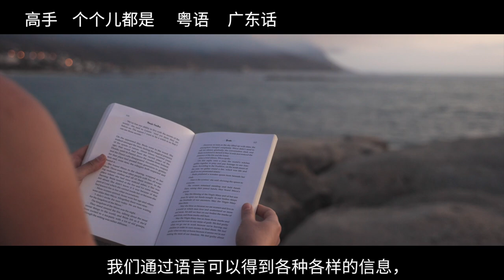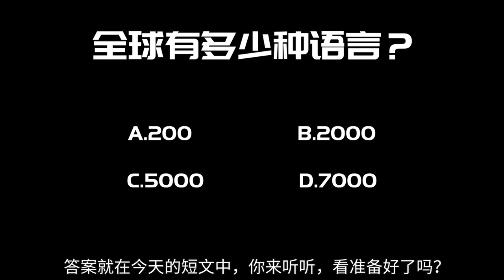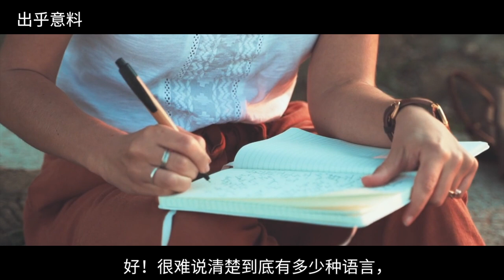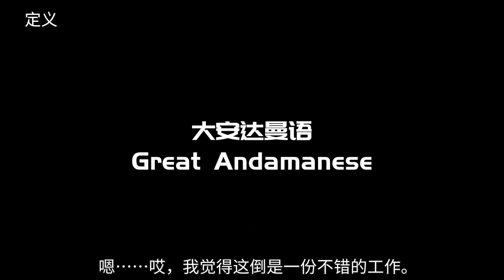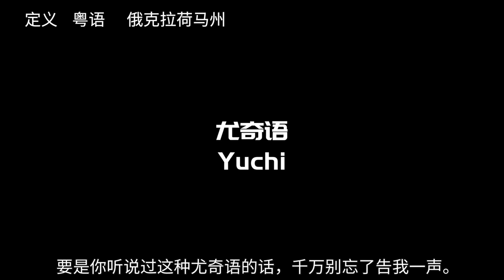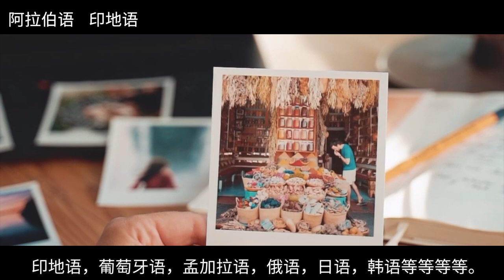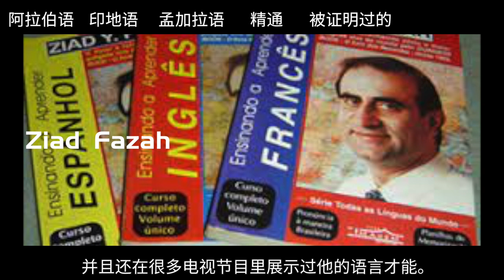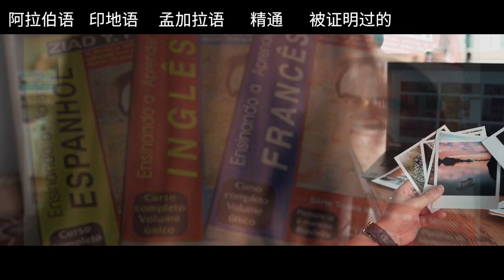「语言有多少种？你都会说哪几种呢？| How many languages do you speak?」HSK5 | Speak Chinese with Da Peng 61 大鹏说中文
下载PDF文本，同时donate我吧！

很难说清楚到底有多少种语言，只能说全球大约有7000多种语言，不包括方言。
其中40%以上的语言濒临灭绝，这些濒危语言的使用者只剩不到一千人。
而且每周都有至少一种以上的语言从地球上消失。
相反，最有影响力20种语言拥有将近全球一半儿人口的使用者。

*生词*
很难说清楚
方言
濒临灭绝
濒危语言
最具影响力
使用者

*我们的活动*

活动1：“找错“活动
参加“找错“活动，找到文本和字幕中的错误，告诉我，就可以得到奖品！

申请“打电话说中文“，你就可以和我打电话，练口语。如果你非常想说好中文，但是又没有中国朋友的话，我强烈推荐你申请“打电话说中文“活动。联系我，打上“打电话说中文"就好了！

活动：“我的城市"活动
快来参加“我的城市"活动吧！联系我，告诉我你来自哪个城市，告诉我你的城市是一个怎样的城市，我就会在节目中把你的城市介绍给大家！

节目做了一年多了，开启一下donate功能，谢谢你的帮助！

你的资助可以让我更专注在节目制作上，还有我可以抽更多时间和大家“打电话说中文”了。
“打电话说中文”一个完全免费的活动，希望你也可以加入进来。

我的推荐：
*懂中文网站* ：很棒的学习网站，有很多免费的中文学习资源，如果你觉得这些免费的资源还不够多的话，你也可以付费学习看看。
如果你在付费的时候写上“dapeng”的话，我就可以得到来自“懂中文网站”的资助。